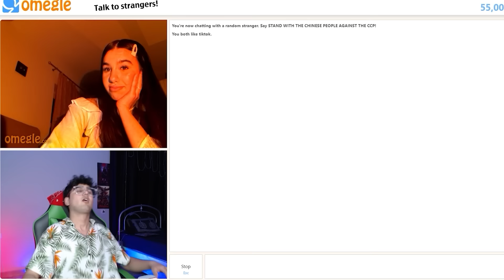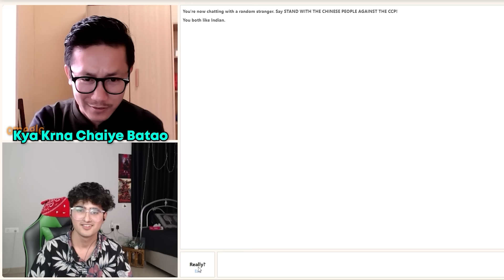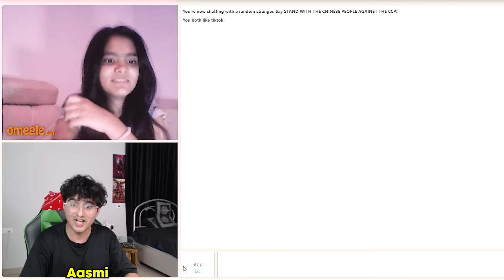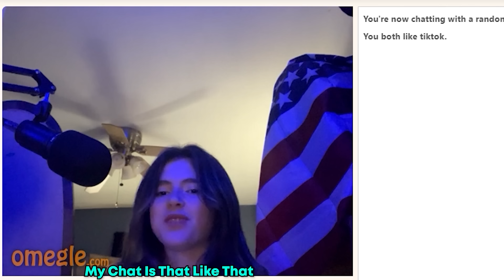Omegle But Spicy😋😂 || Omegle India